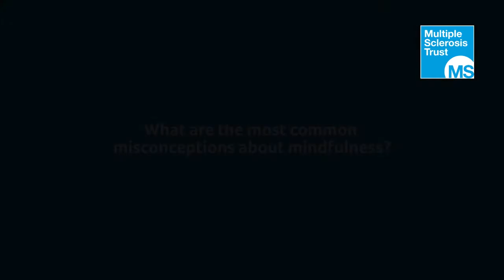Mindfulness and MS: what are the most common misconceptions about mindfulness?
Breathworks mindfulness teacher Benedict Hoff discusses mindfulness and MS. Find out more